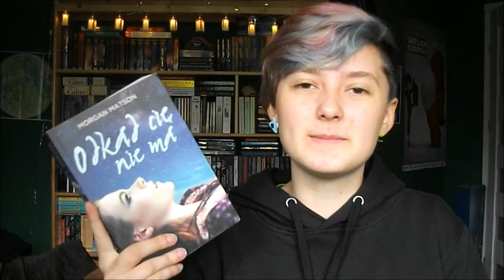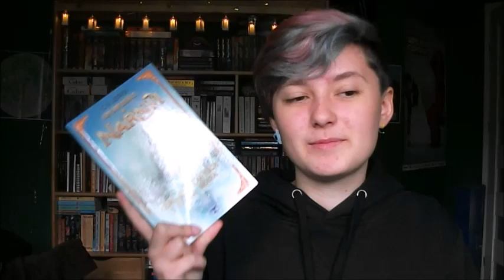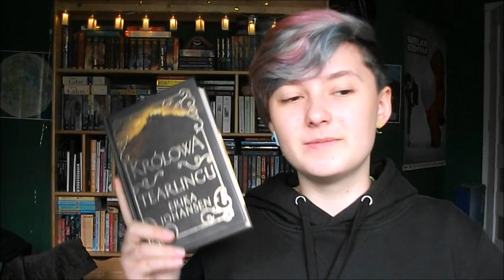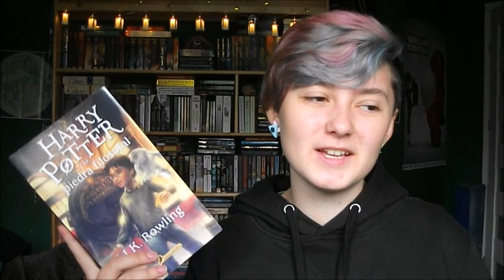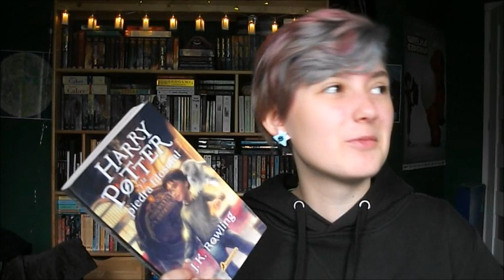CZERWONA KRÓLOWA book tag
sweet sixteen